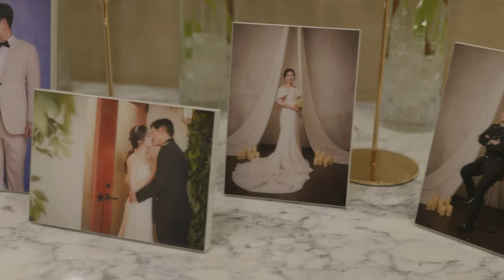firefighter wedding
fujixs10, xf16-80/ panasonic s1, 24-105/ ronin rs2